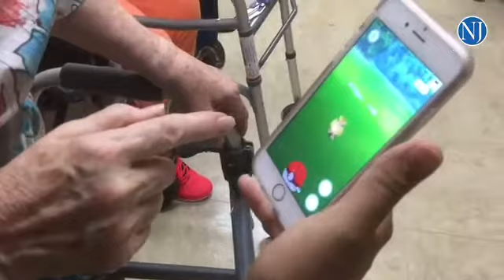Pokemon Go craze hits DeBary Health and Rehabilitation Center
By: Jim Tiller
Published on: July 26, 2016